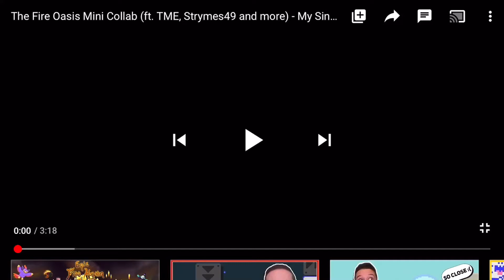Fire oasis collab mashup